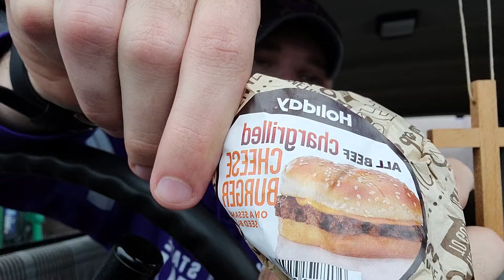Finding the Best Burger 🍔 Holiday Cheeseburger